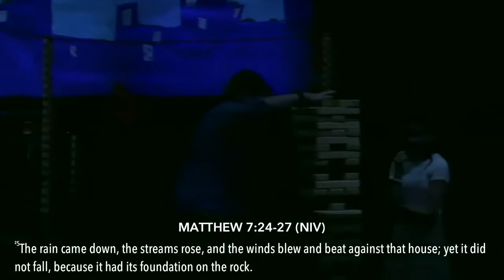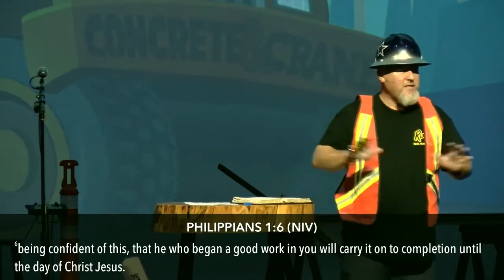Concrete and Cranes (VBS) (Full Sermon) June 12, 2022 | Central Round Rock Church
God promises that He will finish what He starts, but we have jobs to do in the process.

If you are new we would love to help! to find helpful information and fill out our Guest Survey so we can start the process of getting to know you.

We want to pray for you! Please let us know how we can pray by leaving a comment or going